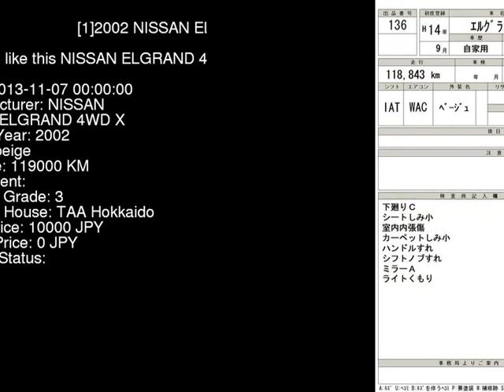2002 NISSAN ELGRAND 4WD_X NE51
the Authority on JDMs since 2007!  . Details on this car from auction in Japan